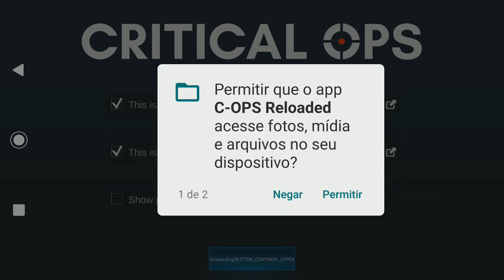SAIU NOVO CRITICAL OPS PARA CELULAR 2019 - Critical Ops Reloaded Android/ios